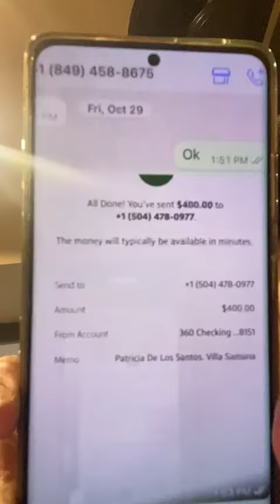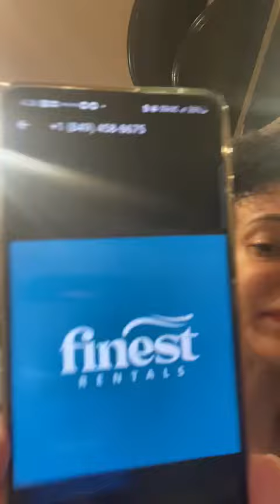Mujer denuncia estafa por mujer que alquila villas